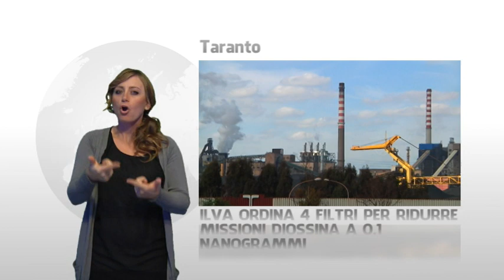Jo tg LIS 21/11